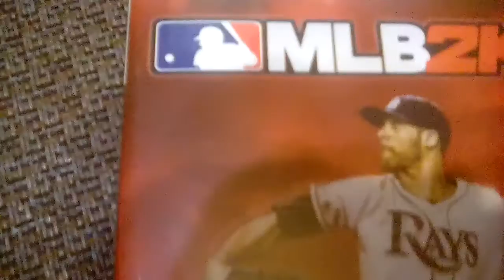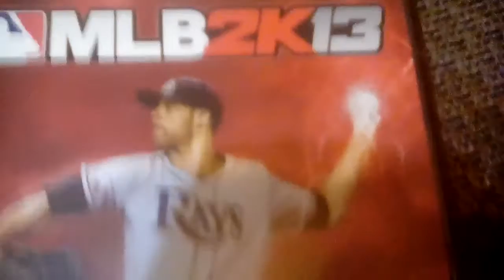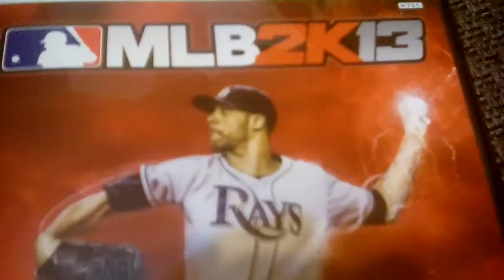MLB 2k13 | Franchise | UPDATE